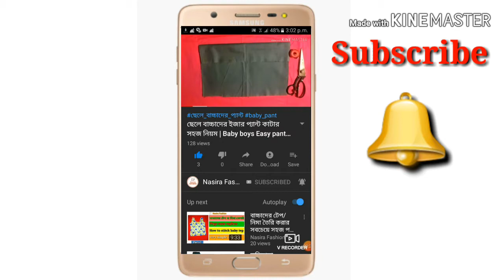লেজি ডেইজি সেলাই দিয়ে কামিজের ডিজাইন | Lazy daisy stitch kameez design | হাতের কাজের ডিজাইন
আমাদের আজকেও ভিডিওতে আপনি কীভাবে লেজি ডেইজি সেলাই দিয়ে কামিজের ডিজাইন করবেন তা দেখাবো।

নাছিরা ফ্যাশন (Nasira Fashion) ইউটিউব চ্যানেলে আপনাকে স্বাগতম।

✪ANTI-PIRACY WARNING✪
✪new hatar design 2020
✪new jamar design 2020